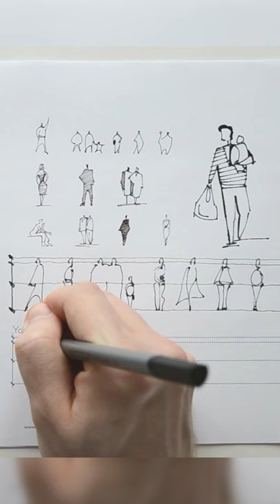How to Draw PEOPLE in Architectural Style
Get a Free Worksheet to learn to draw people in architectural style - join my FREE MINI-COURSE WITH MY TOP 10 SKETCHING TIPS

- Which book is right for you?